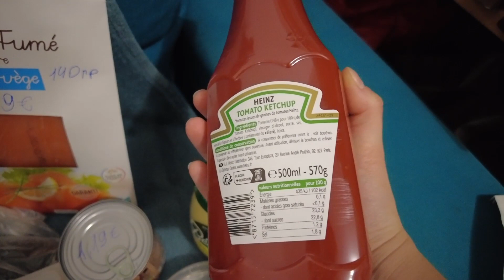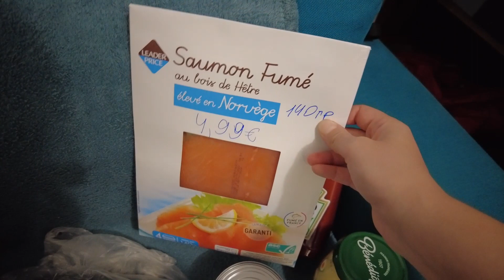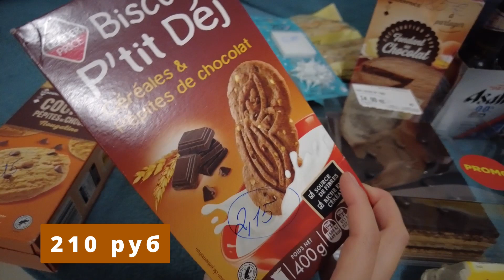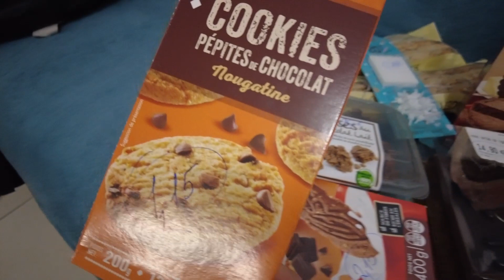Почему ужасный рост цен во Франции? И все молчат...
Обзор цен на продукты 26.11.23

00:00 - 05:07 Обзор цен на продукты
05:08 - 6:33 Про манифестации. Жёлтые жилеты